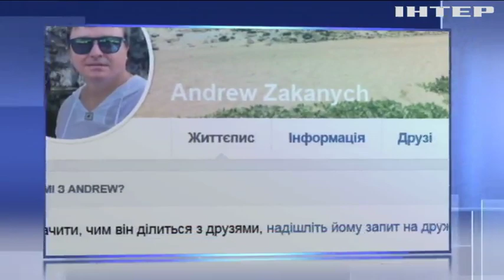У Черкасах розстріляли керівника ІТ-компанії Андрія Заканича